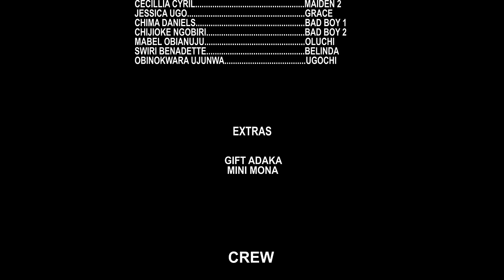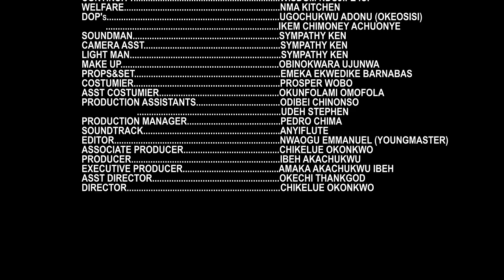NEW RELEASE *FESTIVAL OF WIVES -FULL MOVIE -BEST NOLLYWOOD MOVIE OF EBUBE OBIO,ANGEL,ERONINI&ADAKIRI